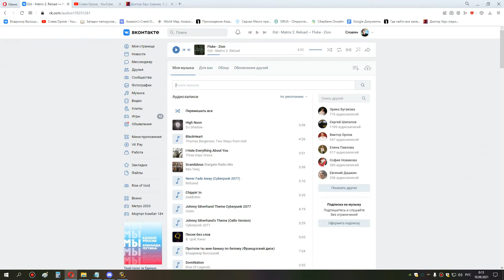1я часть ульда 25 сова 09 09 21